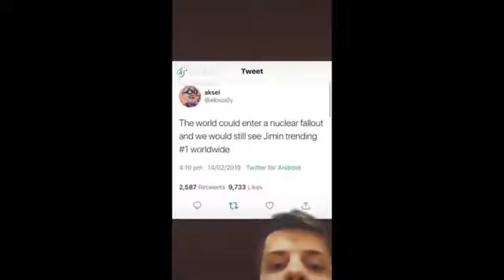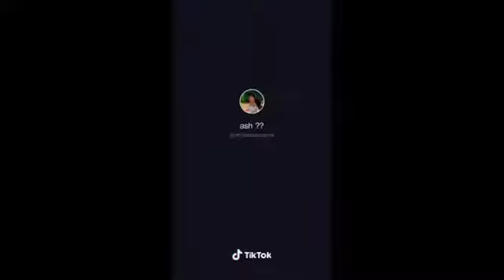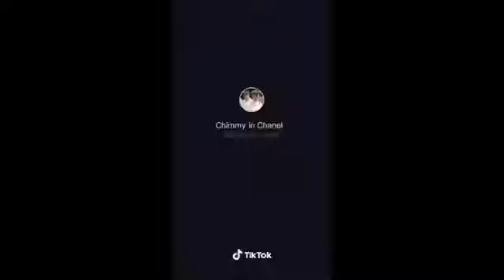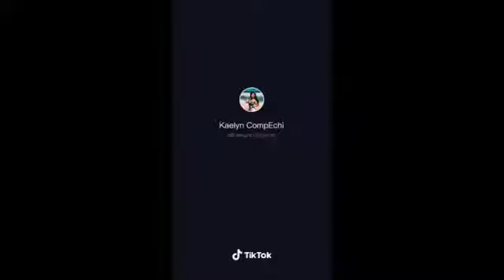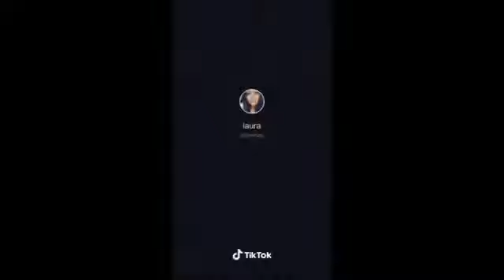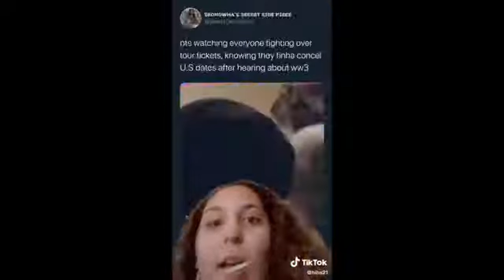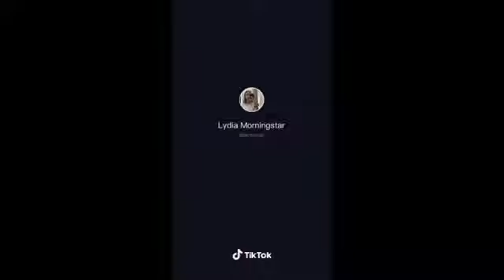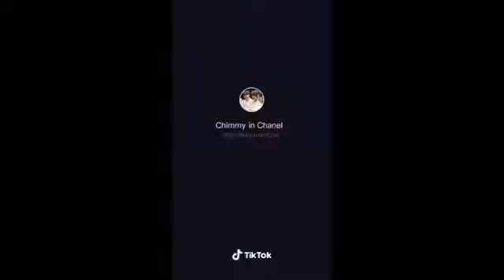Bts tiktok that will make you happy